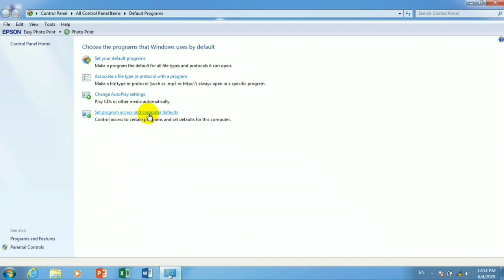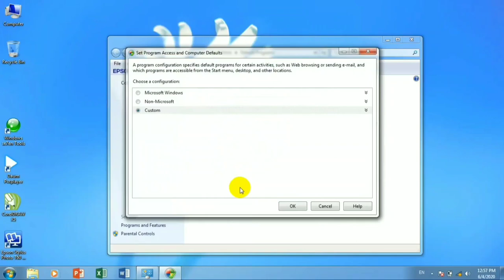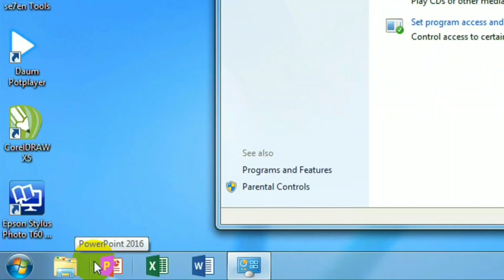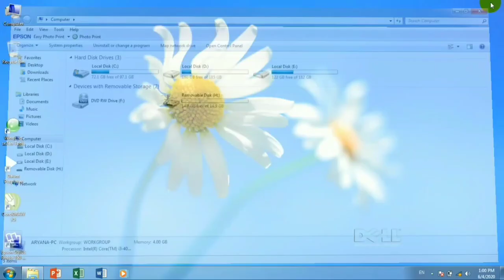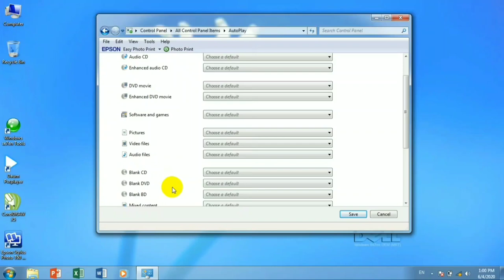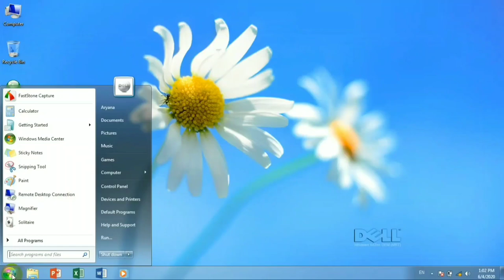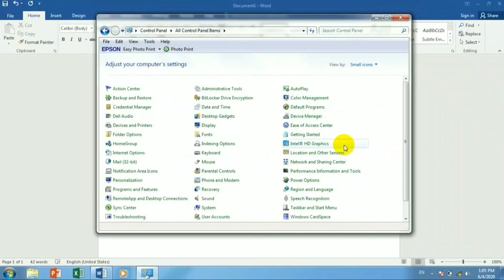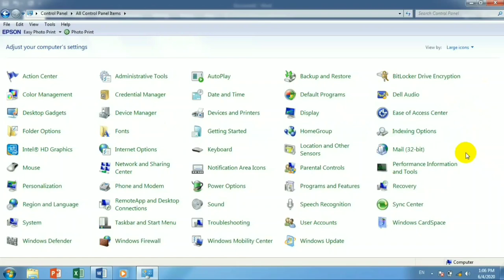15- Lecture #15 - Start menu options and Control Panel orientation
Hello viwers;
In this tutorial I have described how start menu remaining options such as, how to enable internet explorer and how to disable it. furthermore, I have talked about control panel try watching video till end.

Follow us on:
Facebook: Elite Learning Academy
Twitter: Elite Learning Academy

Windows seven lectures in pashto
windows seven tutorials in pashto
windows 7 videos in Pashto

What is control panel? Control panel options, control panel commands, control panel applets, control panel items, default programs, windows seven lectures, windows seven pashto tutorials, pashto computer lectures